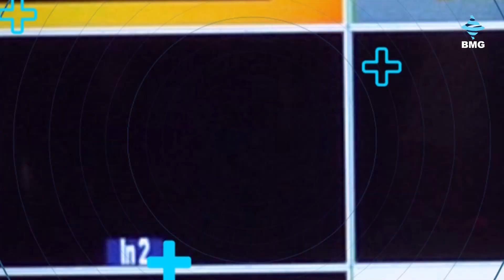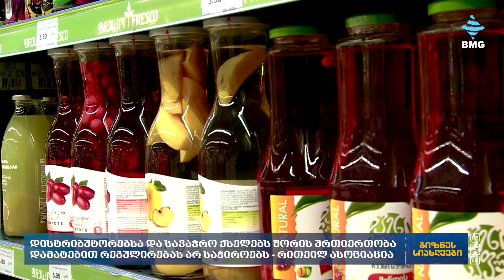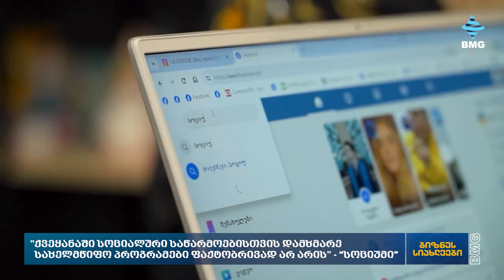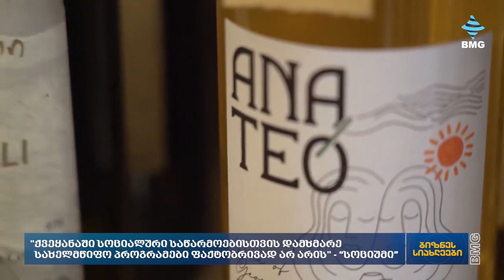ბიზნესსიახლეები bm.ge-სგან / 05.06.2024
იტალიური საკრუიზო კომპანია Costa Cruises საქართველოს ბაზარზე შემოდის;
დისტრიბუტორებსა და სავაჭრო ქსელებს შორის ურთიერთობა დამატებით რეგულირებას არ საჭიროებს - რითეილ ასოციაცია;
თხილის შემგროვებლების დეფიციტია - მეთხილე ფერმერთა კავშირი;
"ქვეყანაში სოციალური საწარმოებისთვის დამხმარე სახელმწიფო პროგრამები ფაქტობრივად არ არის" - “სოციუმი”;